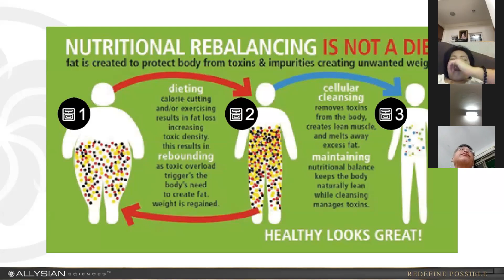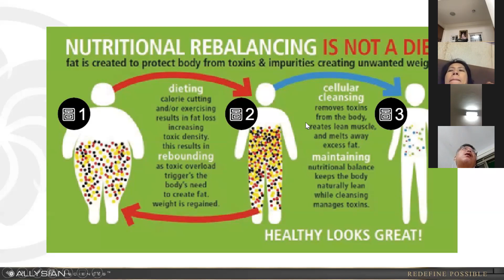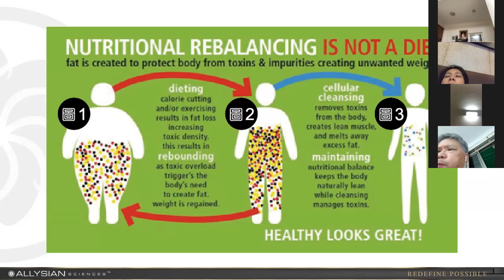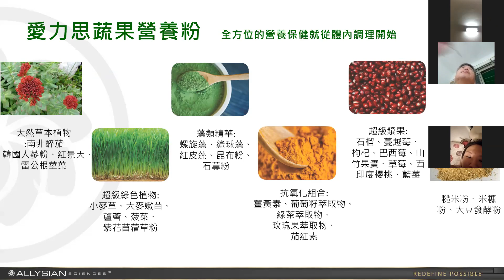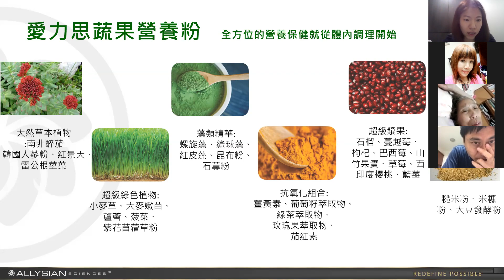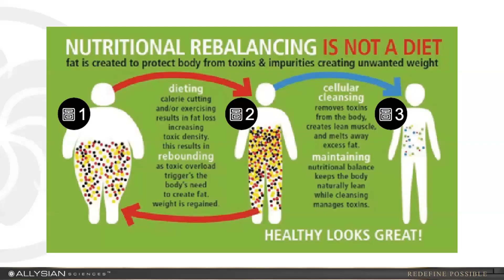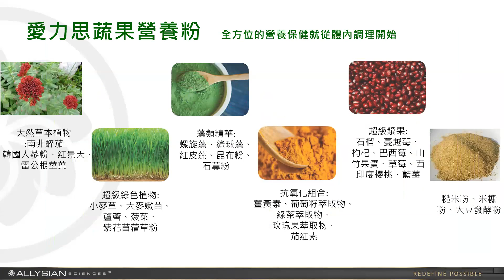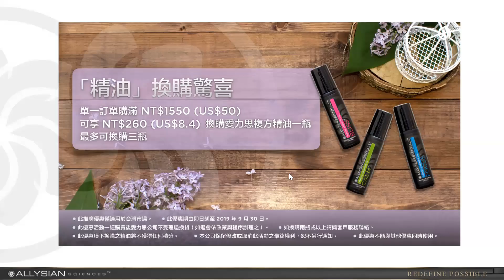Vivian An - 蔬果營養粉︰地表最強的精力湯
秋意漸濃！季節轉換之際，要如何打好身體底子，增強免疫，預防季節性疾病 如流感、過敏等等問題？今期的愛力思普通話線上視頻會議將於2019年9月5日(星期四)晚上8點由台灣認證營養師及市場營銷總監Vivian An為大家主講【蔬果營養粉︰地表最強的精力湯】。